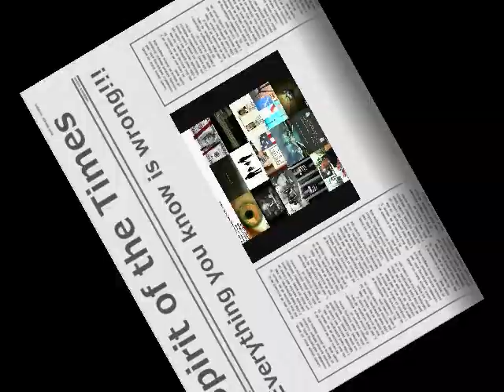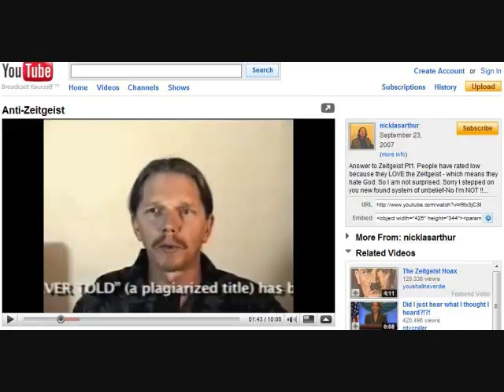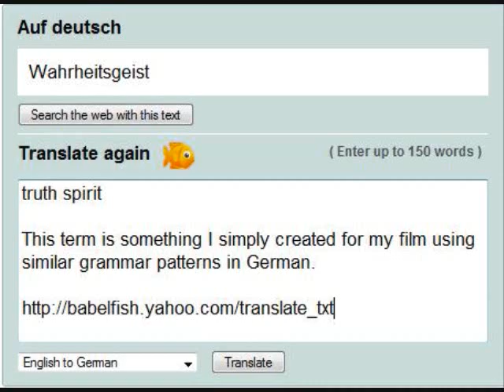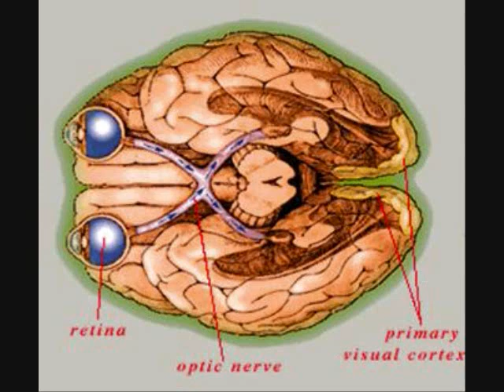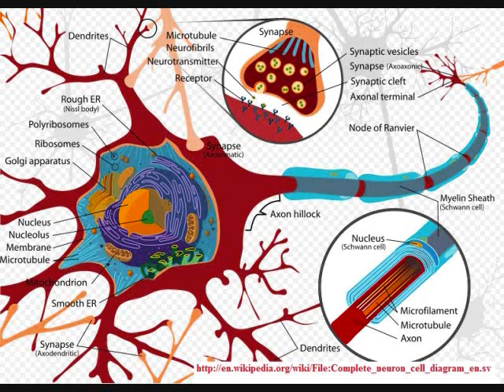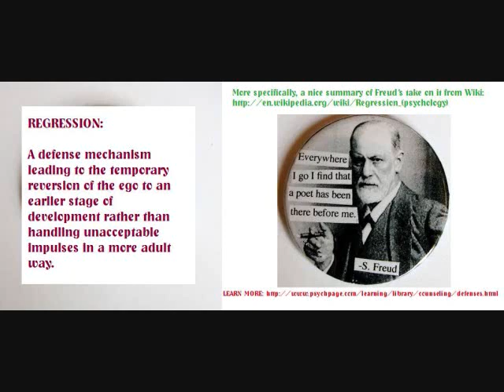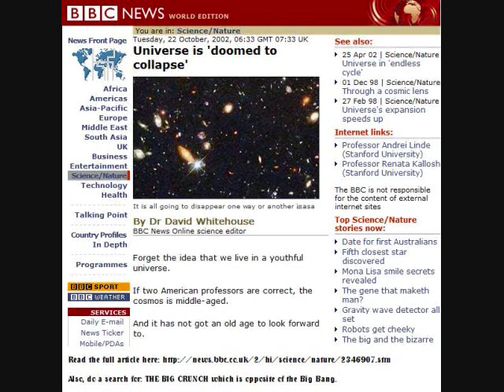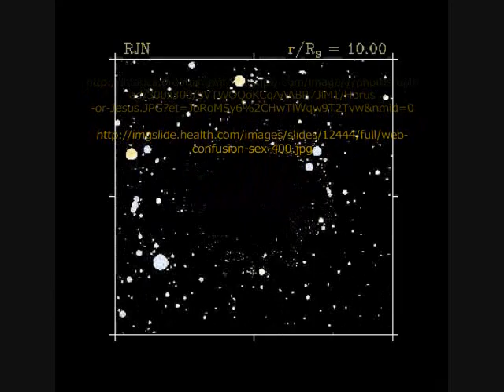Truth of the Times 1 - Examining the Zeitgeist Movement (A Detailed Response w/ Citations)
The purpose of this series is 2-fold.  First, I wish to bring to light the facts and fiction of the Zeitgeist movie and the movement in general.  Secondly, I hope this video will serve as an example to other YouTube users as to the proper way to make a response video, namely cite all of your sources with at least a hyperlink if not APA or MLA.  This allows people to see where you are coming from.

What made Zeitgeist so engrossing was the flood of new information which formed a coherent argument with out having to cite sources or discuss which parts were only theory.  This episode deals mostly with the opening philisophical outlook that the movie sets up.  Some of my research in further episodes will show that many of the central themes in the film can be found in the discussion portion of Wikipedia articles as ideas that literally just came out of nowhere or poor attention to the detail of the origin of images and information therein.

I have seen a lot of responses to this film and finally decided that I should really make one to top them all by digging to the very source of each and every argument and presenting it alongside the response.  These are issues of science and faith that shake people to the core and should not be so easily written off by any one person or movie with out a shred of evidence.

This YouTube series is the living rough draft for the final feature film.  All are encouraged to share their thoughts and point out where improvements could be made.  If anyone would like to help in the technical aspects, making animations, finding relavant film footage (no flv please, avi, mov and wmv only) or contributing valid sources to back up or disprove points in the movie I will add you to the credits.  I do not plan to make money off of this movie so its an all volunteer effort!

50,000 people have viewed the Zeitgeist film, but how many are willing to go the distance to ensure our society is kept in the paths of knowledge and truth?  Question everything and cite the answers!

-Vinny